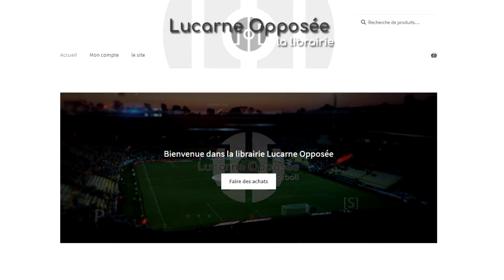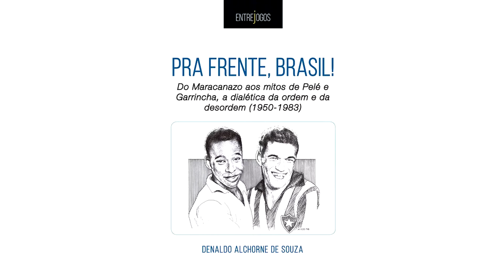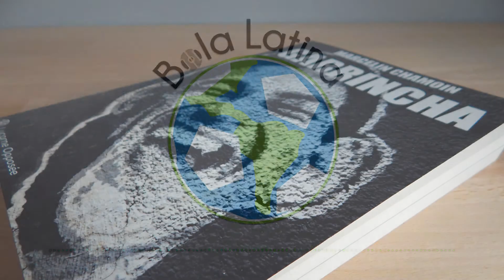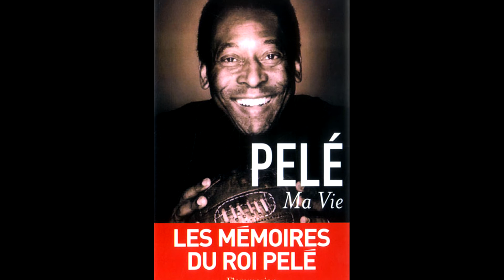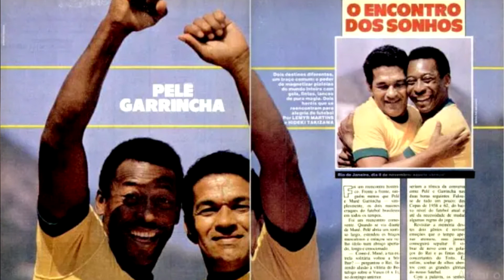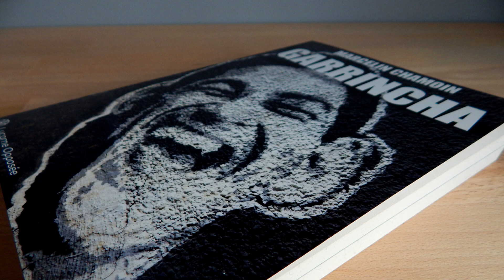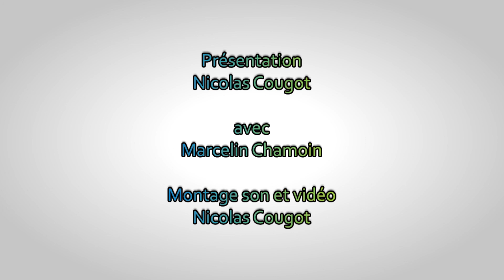[Bola Latina S04E06] Quand Pelé et Netflix effacent Garrincha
Sorti sur Netflix fin février, le documentaire Pelé raconte la période 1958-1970, celle qui a vu le jeune Edson Arantes do Nascimento devenir Pelé puis marquer l'histoire du football. Si aucun sujet n'est éludé, il est pourtant un absent de taille dont le nom n'est jamais cité : Garrincha. Bola Latina revient ainsi sur la relation entre les deux légendes, avec l'idée de se demander pourquoi l'histoire a été réécrite.

Présentation et montage : Nicolas Cougot (@NicolasCougot)

Avec : Marcelin Chamoin (@MarcelinChamoin)

Musiques : El Caminente

Précommandez "Les 11 chemins vers le but", le livre référence pour comprendre Marcelo Bielsa

Envie de nous soutenir?

 Pour commander le numéro 14 du magazine Lucarne Opposée